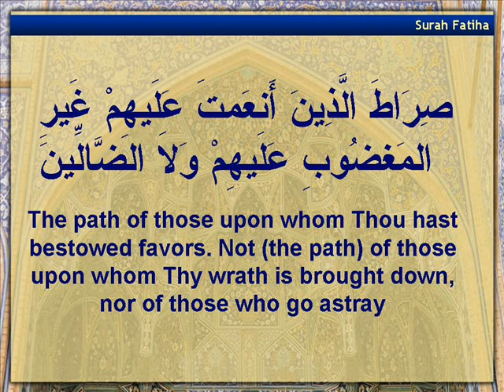Surah Fatiha in full with english سورة الفاتحه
In the commentary of Majma'ul Bayan it is narrated that the Holy Prophet (s.a.w.) said that whoever recites this surah, he will get the reward for reciting two thirds (2/3) of the whole Qur'an, and will get the reward equivalent to what would be gained by giving charity to all the believing men and women in the world.

One of the companions of the Holy Prophet (s.a.w.) narrates that he once recited this surah in the presence of the Holy Prophet (s.a.w.) and the Prophet said, 'By Him in whose hand is my soul, a similar revelation to this has not been included in the Taurat (Torah), Injeel (Bible), Zabur (Psalms) or even the Qur'an itself.'

The Holy Prophet (s.a.w.) once asked Jabir ibn Abdallah Ansari, "Should I teach you a surah that has no other comparison to it in the whole Qur'an ?" Jabir replied, "Yes, and may my parents be ransom upon you O prophet of Allah." So the Holy Prophet (s.a.w.) taught him surah al-Fatihah. Then the Holy Prophet (s.a.w.) asked, "Jabir, should I tell you something about this surah ?" Jabir answered, "Yes, and may my parents be ransom upon you O prophet of Allah." The Prophet (s.a.w.) said, "It (surah al-Fatihah) is a cure for every ailment except death."

Imam AbuAbdillah Ja'far as-Sadiq (a.s.) has said that whoever cannot be cured by surah al-Fatihah, then there is no cure for that person. In the same narration it is written that if this surah is recited 70 times on any part of the body that is paining, the pain will surely go away. In fact, the power of this surah is so great that it is said that if one were to recite it 70 times over a dead body, you should not become surprised if that body starts moving (ie. comes back to life).

Surah al-Fatihah is a cure for physical and also spiritual ailments. Without this surah, even the daily prayers are incomplete. It is indeed a great treasure that has been given to us by Allah (s.w.t.) through the Holy Prophet (s.a.w.) and no previous prophet has been given anything like it. This surah is also known as 'Ummul Kitab' and 'Sab'a mathani'.